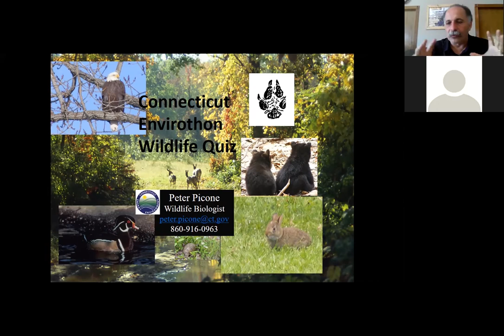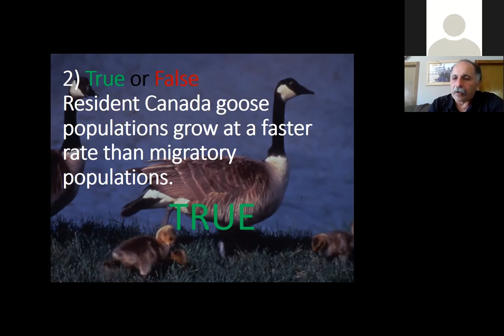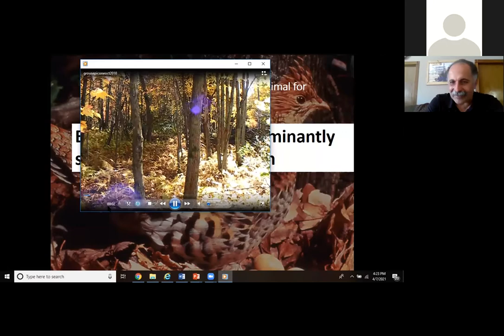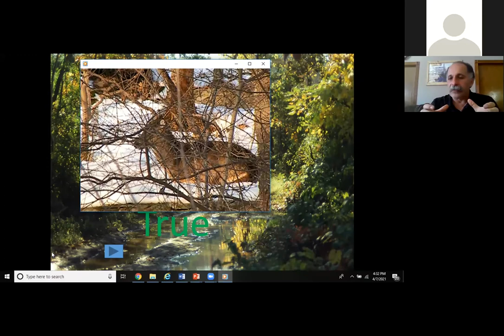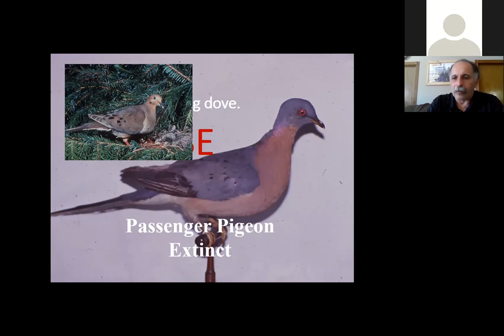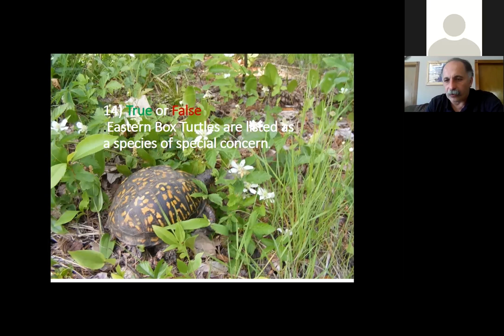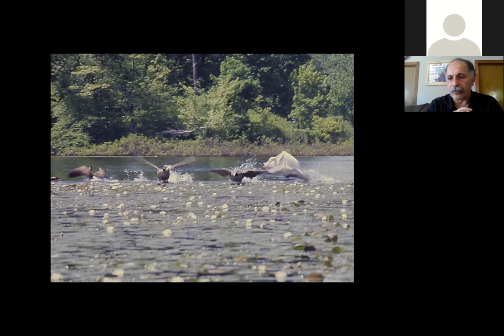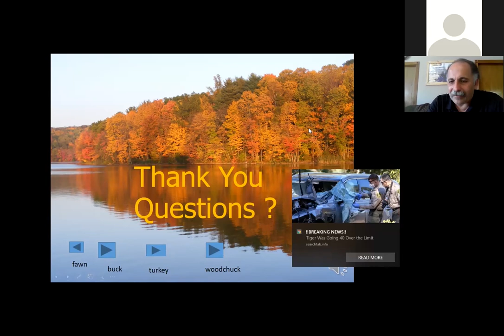CT Wildlife Quiz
Presented by Peter Picone, CT DEEP Wildlife Biologist

This video is part a monthly web series from CT Envirothon. To see more of the entries from all stations (soils, forestry, aquatics and wildlife), check out the playlists on this channel or go